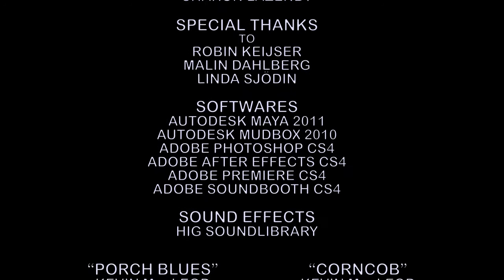The Blues of Biggles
"The Blues of Biggles" is a short animated movie made for my Character Animation class in school. We had to do a scene and character from scratch. Model, rig, textures and animation (and everything in between!). I concentrated more on the animation part than anything else, except for the sound (I'm having to much fun with the sound).

Biggles is a pure trailer trash slacker who never really aims to achieve more than to get some shut eye during the day so he can go to bed well rested. Living in his trailer in the middle of nowhere, his status quo is suddenly interrupted by the presence of a mysterious car. The plot thickens...